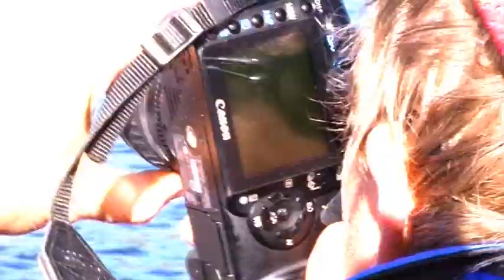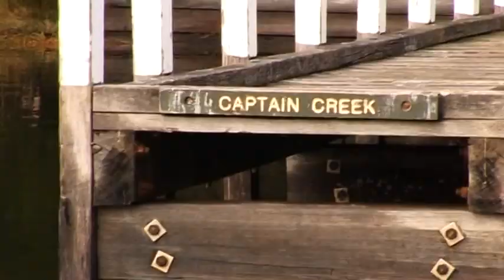Fishing Life Episode 6 Mallacoota Bream Classic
Fishing Life heads to Mallacoota to cover the 2009  Mallacoota Bream Classic